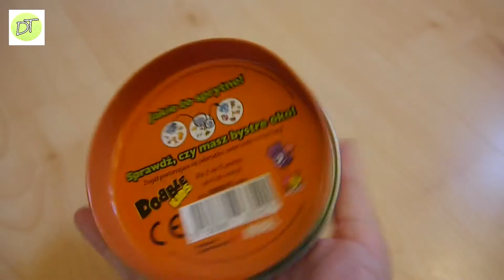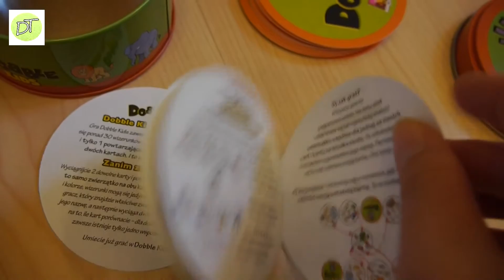Dobble Kids - videorecenzja gry od wydawnictwa Rebel